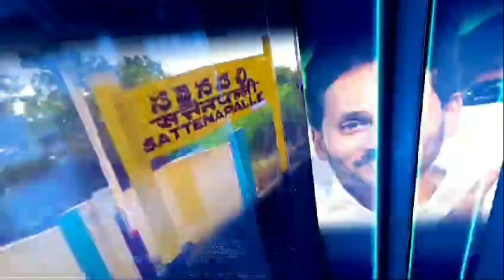రేమిడిచర్లలో పింఛన్ పంపిణీలో పాల్గొని మాట్లాడుతున్న ఎమ్మెల్యే జీవి..